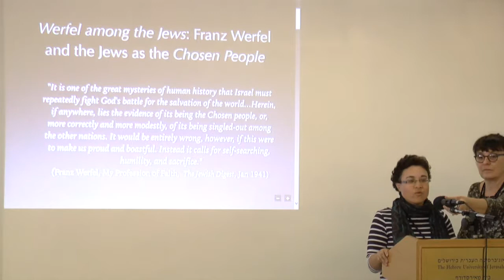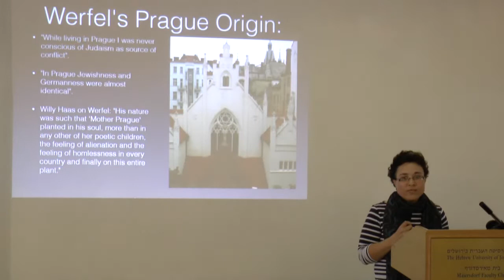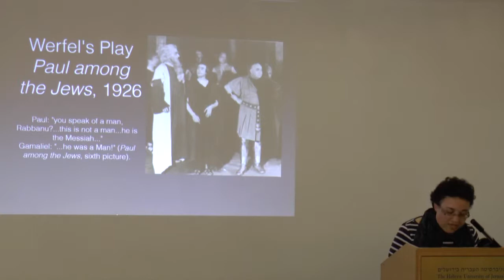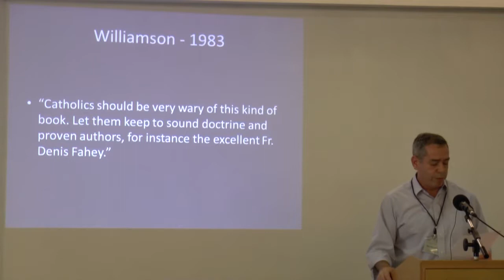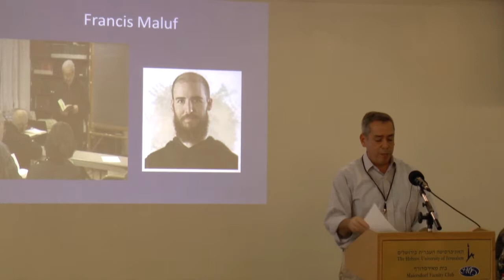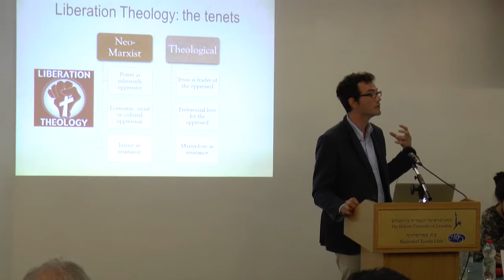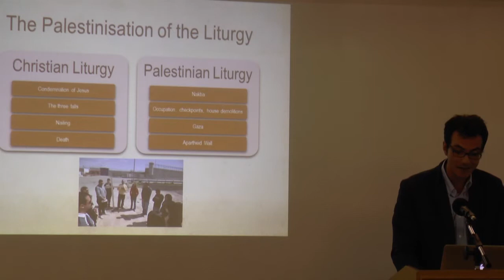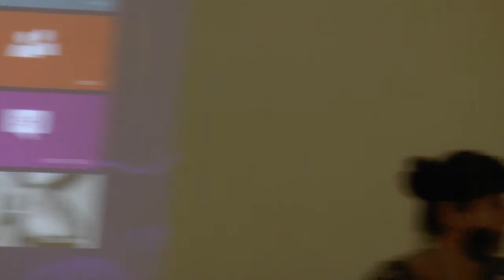Anti-Judaism Antisemitism Delegitimizing Israel - Session 3